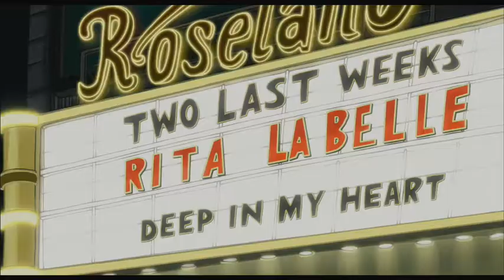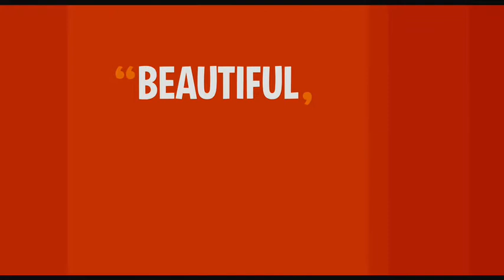Chico & Rita trailer, special feature film_onedotzero_adventures in motion festival 2010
Celebrating its 14th year, this autumn's festival presents a dynamic compilation of cutting edge cinematic expressions in the form of short films, promos, animation, interactive experiences and feature films, with an emphasis on explorations of utopian visions.

onedotzero are excited to screen Chico & Rita by oscar-winning director Fernando Trueba and designer Javier Mariscal within this years festival.
Sat 13 Nov 2010 15:50 BFI Southbank, NFT3
ticket details coming soon...

Cuba, 1948. Chico is a young piano player with big dreams. Rita is a beautiful singer with an extraordinary voice. Music and romantic desire unites them, but their journey -- in the tradition of the Latin ballad, the bolero -- brings heartache and torment. From Havana to New York, Paris, Hollywood and Las Vegas, two passionate individuals battle impossible odds to unite in music and love.

CREDITS CAST
Director: Fernando Trueba, Javier Mariscal & Tono Errando
Screenplay: Fernando Trueba & Ignacio Martínez de Pisón
Produced by: Cristina Huete, Santi Errando, Martin Pope & Michael Rose
Executive Producers: Steve Christian & Marc Samuelson
Co-producer: Andrew Fingret
Associate Producer: Antonio Resines
Line Producer: Angélica Huete
Head of Production: Albert García Vila
Animation Direction: Manolo Galiana
Character Creative Direction: Bojan Pantelic
Colour Direction: Nuria Puig
3D Technical Direction: David Campassol
2D Technical Direction: Jose Carlos Jiménez
Art Supervisor: Pedrín E. Mariscal
Storyboard Supervisor: Carlos Arroyo
Character Development: Marcello Quintanilha
Editor: Arnau Quiles
Sound Editor: Pelayo Gutiérrez
Sound Mixer: Nacho Royo-Villanova

For more information please visit chicoandrita.co.uk